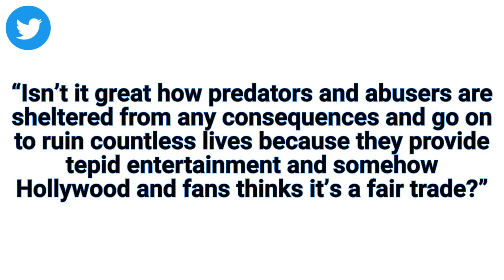Paul Walker's Dark Side That Hollywood Chooses to Ignore!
The late movie star Paul Walker was adored by people all over the globe however he had a dark side. Revelations about Paul Walker's past dating life have come to the surface which have left his fans in a state of confusion and disbelief.

Paul Walker was an American actor who came to fame in movies such as 'Varsity Blues' and became well-known for his starring role in 'The Fast and the Furious' franchise.

Born in California in 1973, Paul Walker made his big-screen debut in the 1986 horror spoof Monster in Your Closet. After appearing in several television shows in the 1990s, including Charles in Charge, Who's the Boss? and The Young and the Restless, Walker gained attention with a role in the 1999 film Varsity Blues, and his TV days were officially behind him. After working in teen movies such as She's All That and The Skulls, Walker got his breakthrough role in 2001 with The Fast and the Furious, which would become his star vehicle and keep him busy through four sequels and a short prequel. The Fast and the Furious franchise established Walker as an action-film mainstay, and he went on to appear in several films in the genre, including Takers, Hours and Vehicle 19. Walker died in a car accident on November 30, 2013, at age 40.

00:00 Intro
01:05 Dating History
01:57 A Pattern
02:37 Public Reaction
04:02 Fast and the Furious
05:19 I am Paul Walker
06:16 Hollywood Cover-up
07:22 Dark side